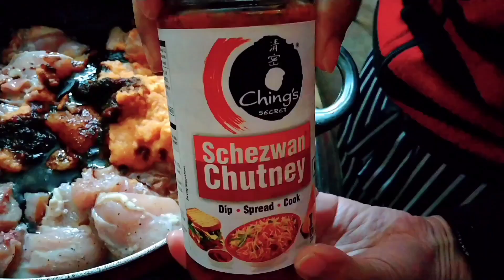Our New Year Celebration With Bar Be Que Party // Enjoyed Too Much 😀😀😀